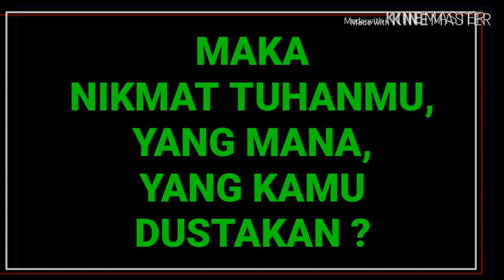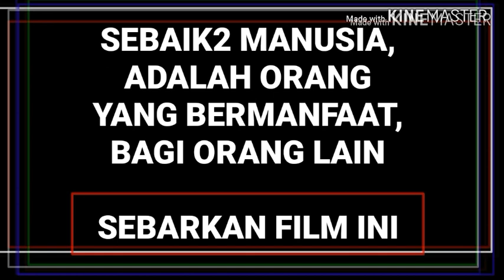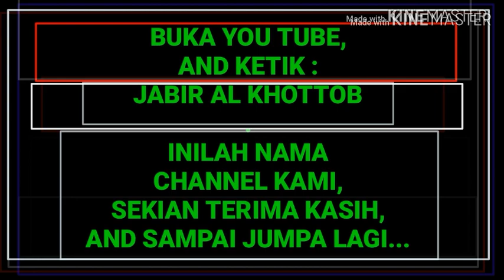HUMOR: KENAPA DULU [2019] ORANG GILA INI GOLPUT ?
ORANG GILA KOK BOLEH IKUT PEMILU?
MAU JADI APA NEGERI INI ?
BERFIKIRLAH SECARA BENAR,
NEGERI INI TIDAKLAH BENAR,
JADI BANGKRUTLAH NEGERI INI,
ASET2 BANGSA DIKUASAI ASING
RAKYAT JADI PESAKITAN KETIKA
ASING MERAMPOK ALAM NKRI...
SELAMATKAN NKRI
KEMBALI
KEPADA PASAL 33 UUD 1945